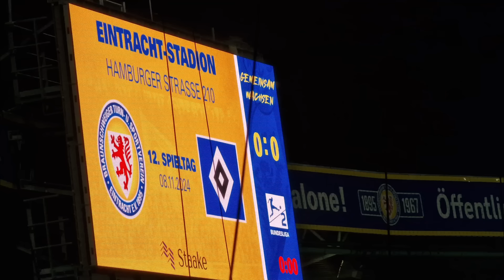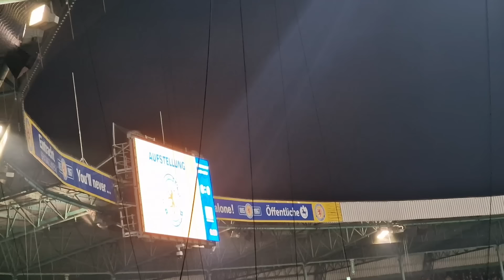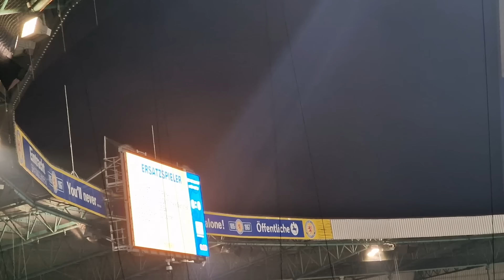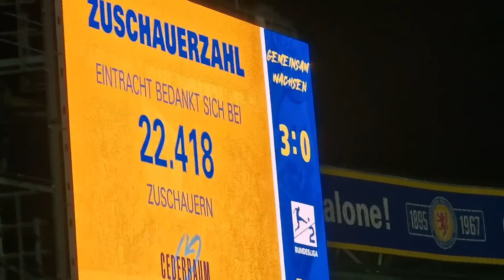Eintracht Braunschweig - Hamburger SV 08.11.24 Videos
Eintracht Braunschweig  - Hamburger SV